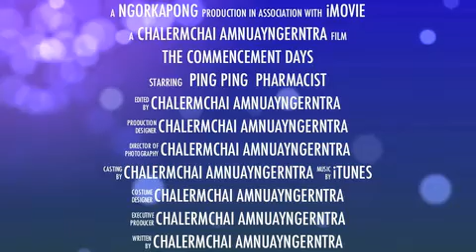Ping Ping :: Graduate Day 21 dec 2010